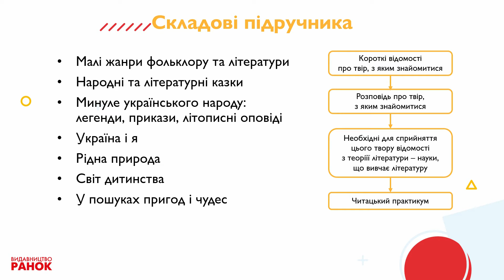Презентація підручника "Українська література" для 5 класу закладів загальної середньої освіти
Автор: Борзенко О.І.